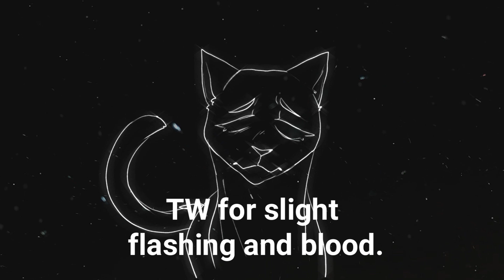After Dark // Squirrelflight PMV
SPOILERS FOR THE BROKEN CODE!

New year new warrior cats pmv.

Tho I haven't made a warrior cats pmv/amv since I was a teenager sdjkfsdg
But this is really messy, I mostly just drew a lot of drawings and was like hm yeah lets try and edit this.

Song: After dark by Mr Kitty